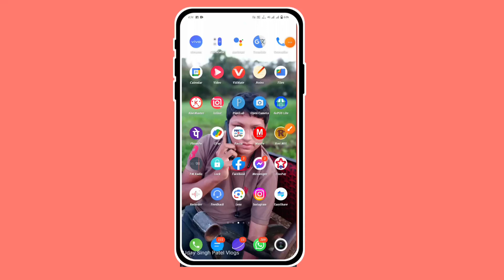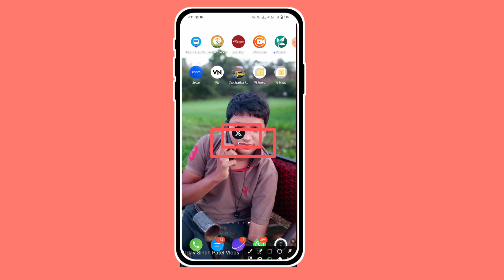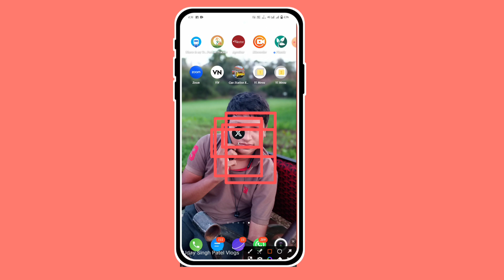Twitter ka Logo Badal Gaya ट्विटर का लोगों को क्यों गया बदल गया